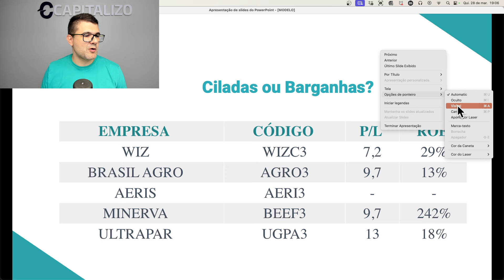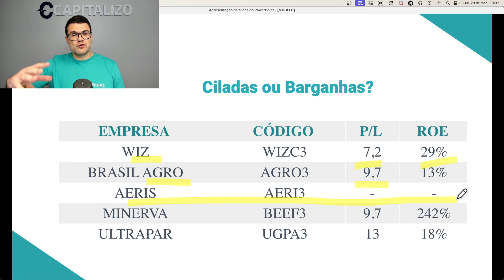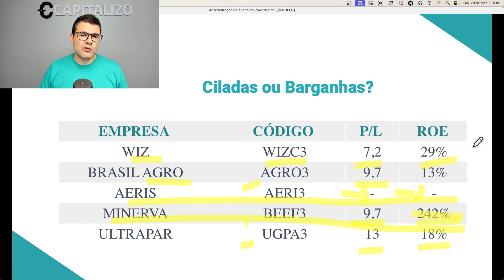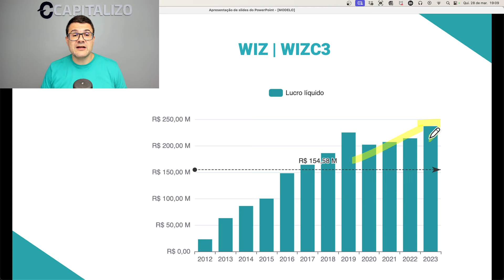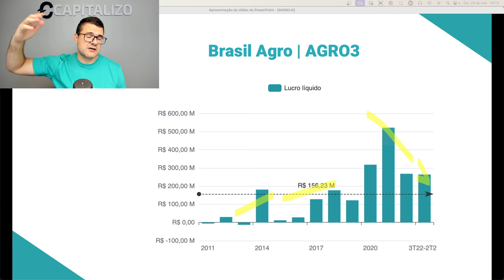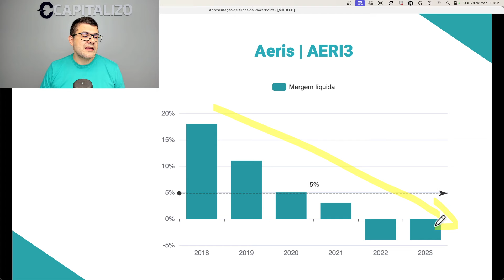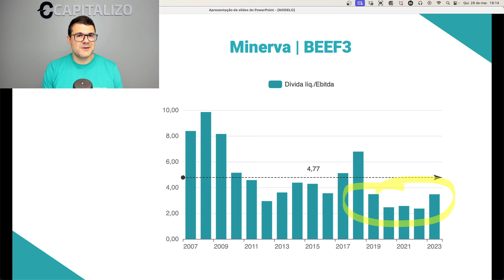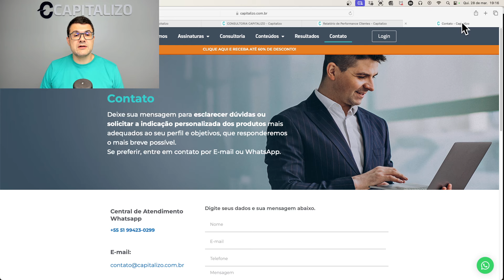WIZC3, UGPA3, BEEF3, AERI3, AGRO3 | Essas ações são CILADAS ou BARGANHAS da Bolsa?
🏷 Utilize o cupom ANIVERCAPI direto na área de assinatura do nosso site, e garanta um DESCONTO DE ATÉ 60% nas assinaturas. Clique e assine agora

Neste episódio do quadro "Ciladas e Barganhas da Bolsa", trazemos a análise do nosso time de especialistas sobre as ações WIZC3, UGPA3, BEEF3, AERI3 e AGRO3.

Será que esses papéis representam oportunidades de investimento ou são armadilhas no mercado de ações? Assista para identificar as possíveis ciladas.